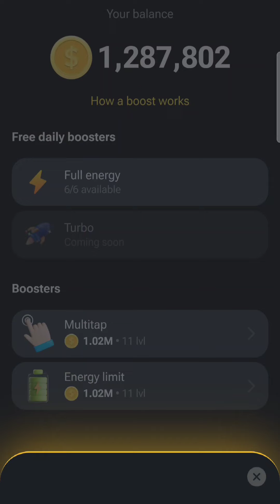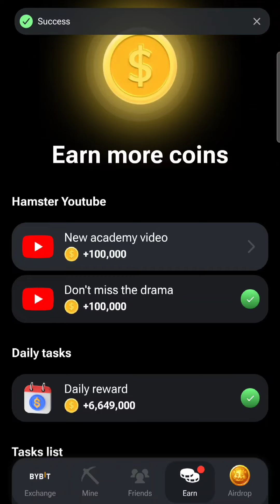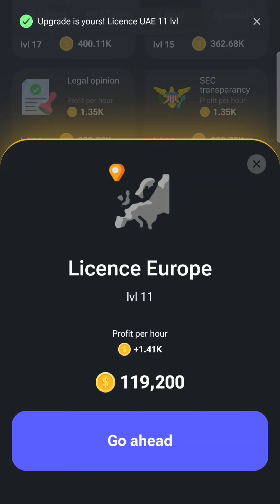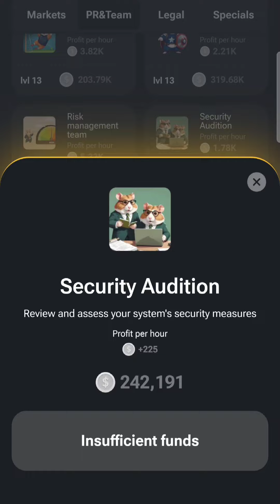Hamster Kombat Play 33